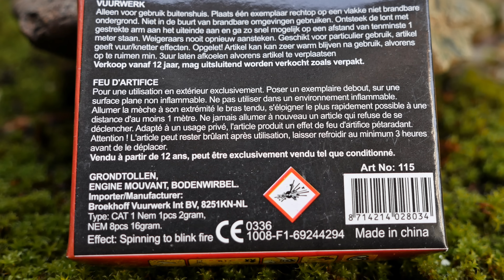Neuheit 2016 | Spinning Blinker - Broekhoff